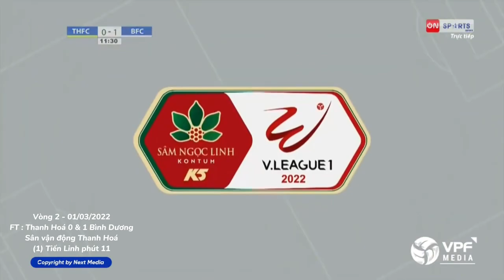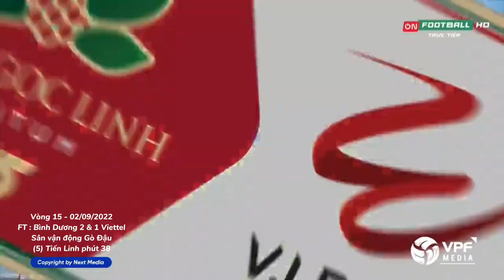Tổng hợp 9 bàn thắng của Nguyễn Tiến Linh tại VLeague 2022